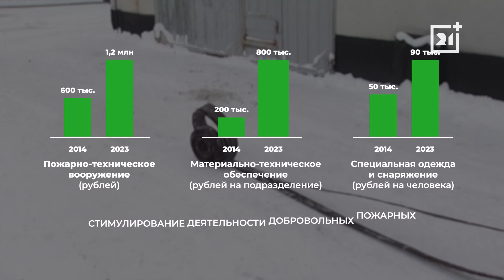Для некоторых северян в Мурманской области вырастет денежная выплата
Решение об увеличении финансирования добровольных пожарных приняли в связи с ростом цен.

Пожарным-добровольцам Мурманской области увеличат субсидию на техническое оснащение, обеспечение спецодеждой и снаряжением. Постановление подписал губернатор Андрей Чибис.